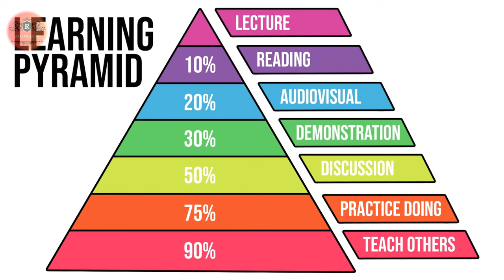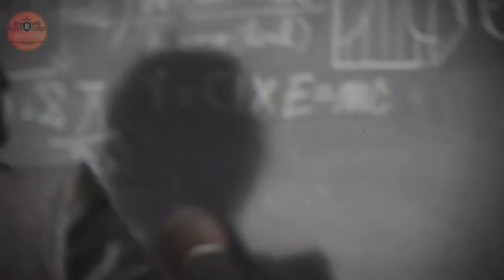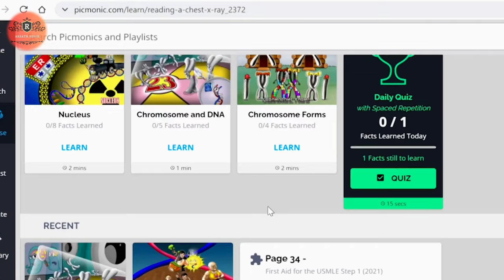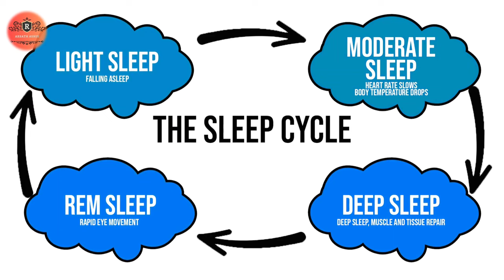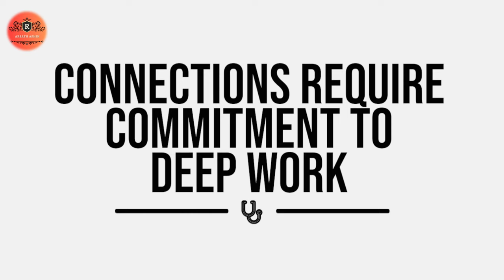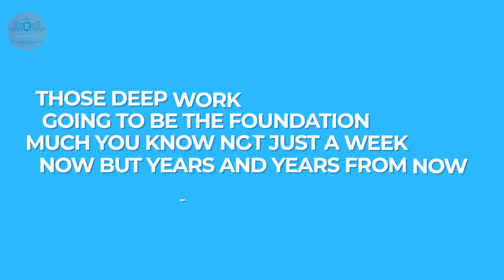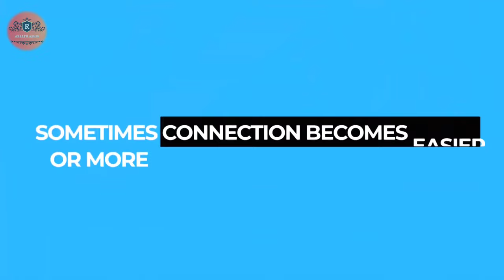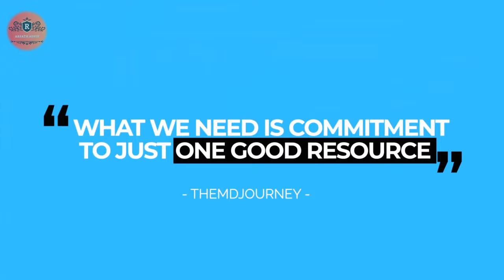Albert Einstein Principles to Medical Collage- A Unique Approach to Studying Medicine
While Albert Einstein didn't attend medical school himself, he was known for his unique approach to learning and problem-solving, which could provide valuable insights into how he might approach studying in med school if he were to do so
 Einstein would prioritize gaining a deep understanding of the fundamental concepts rather than rote memorization. In medical school, this would involve grasping the underlying principles of anatomy, physiology, pathology, pharmacology, etc.
 Einstein was known to use visualization techniques to understand complex problems. In med school, he might create mental images of anatomical structures or physiological processes to better understand them.